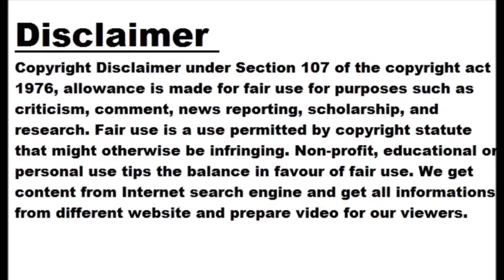Norway: Tesla Model Y Dominated Electric Car Sales In March 2023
In March, the Norwegian passenger car market expanded by 19.3 percent year-over-year to 19,366 units. However, because of the weaker January and February, the total number of registrations in the first quarter was over 11 percent lower than a year ago, at 28,665. The most important news is that plug-in electric cars finally noted some growth, after two months of decline, despite the fact that plug-in hybrids continue their downward trend for the 15th consecutive month. According to the Norwegian Road Federation (OFV), 17,648 new passenger plug-in cars were registered last month (up 18 percent year-over-year), which is about 91.1...